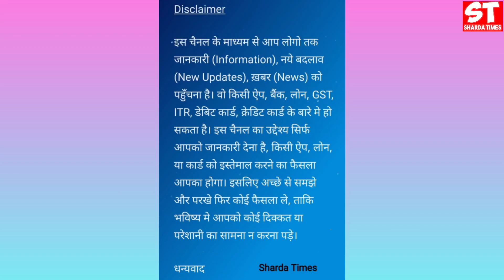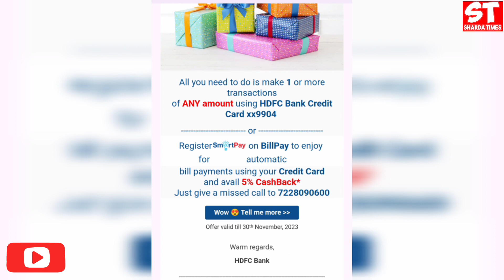200/- Rs Voucher Offer... HDFC Bank Credit Card | कैसे मिलेगा... जल्दी ऑफर का फायदा उठाओ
200/- Rs Voucher Offer... HDFC Bank Credit Card | कैसे मिलेगा... जल्दी ऑफर का फायदा उठाओ